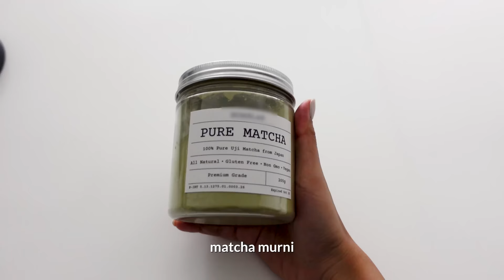how I manage stress - maudy ayunda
Hi Curious People! Been a while since I uploaded a new video, but I'm baack! 🥹 Di episode maudy's thoughts kali ini aku ngebahas tentang cara menangani stress karena selain aku juga lumayan stress belakangan ini, banyak juga yang komen & DM requesting this topic as we're approaching the new year. So thought I'd make a video on it!

Btw, di sini siapa yang suka banget juga sama matcha latte? It's my current go-to drink, and of course I always drink mine with Oatside! Cobain deh, it makes your drink more creamy and tasty. Kalian bisa dapetin Oatside di Official Store mereka through this